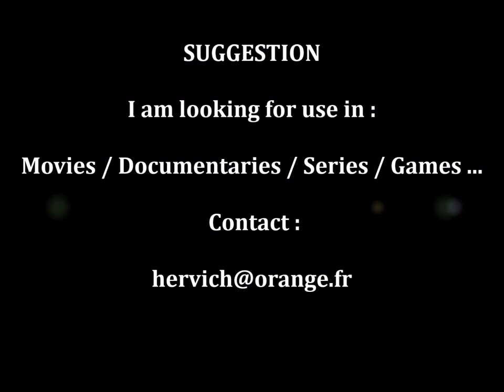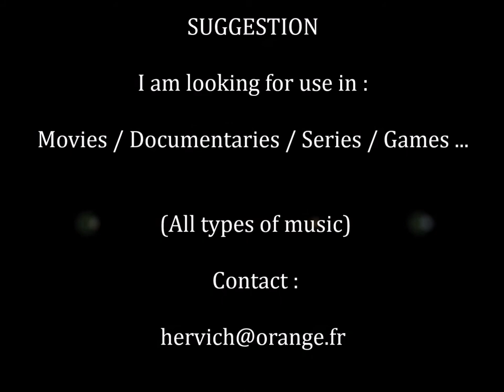Montivert : Music by Hervé Gilles (2021)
My music :
With Sonuscore and Amadeus (orchestra / choir) VSTI on Kontakt 6
By Cubase/Nuendo  (home studio)

SUGGESTION
I am looking for all projects for my musics : movies, documentaries, series, games, short films, scenic or theatral projects ... I master all types of music (complex or not, romantic, medieval, modern; action, ambiance, avant-garde, experimental, electronic or acoustic ...)  and have a long experience.